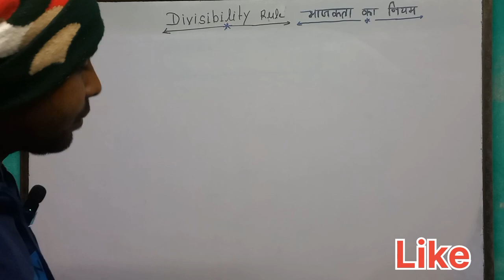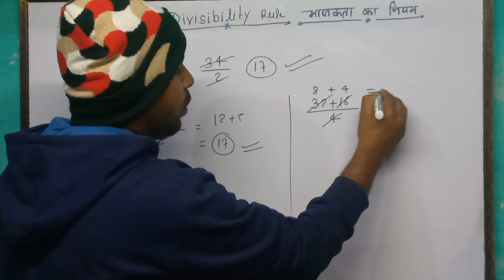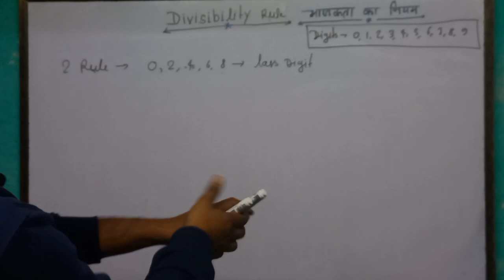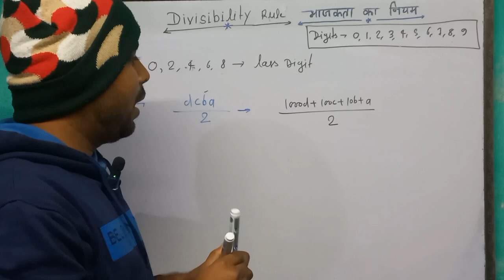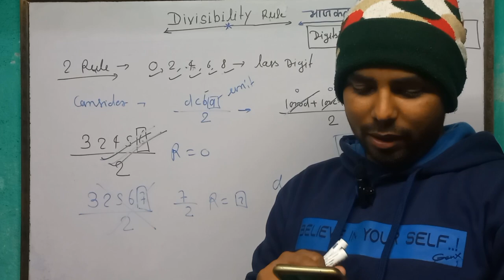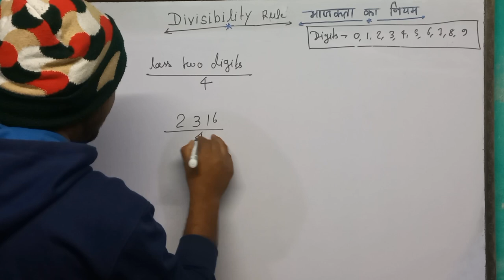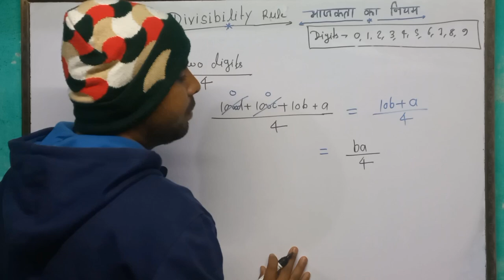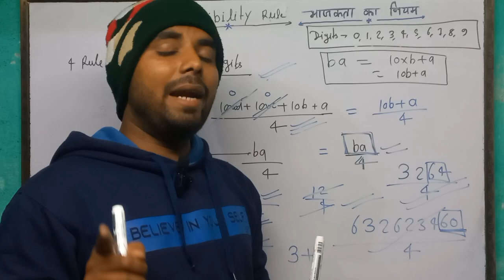divisibility rule -01 (sandbar trick) fun with Classes , niraj shah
My strengths are I am a self-motivated, hard worker and disciplined person and my goal is to get a job in a reputed company and achieve a good position where I can build my career and help the organisation too.

fun with Classes.  fun with Classes

share my video plz

Study Vlog #2: Group Study V/s Self Study i.e Library Study.Study for UPSC/SSC/GATE/RRBNTPC.10 Hours

Study Vlog #2 you can ask any of your doubts to comment section or Facebook/Instagram/Quora. I will surely help you with the best solution. My Contacts:- Quora Twitter Facebook Instagram guys!